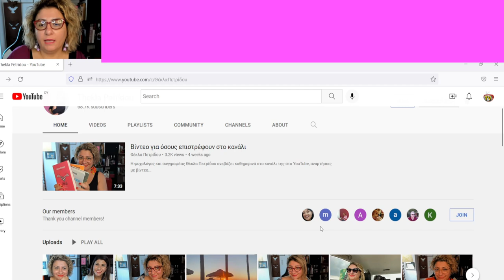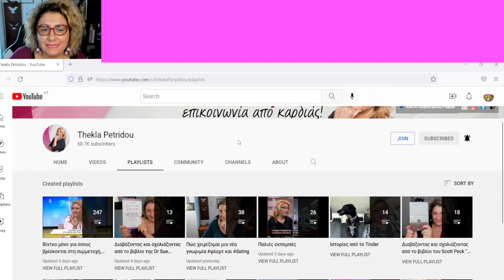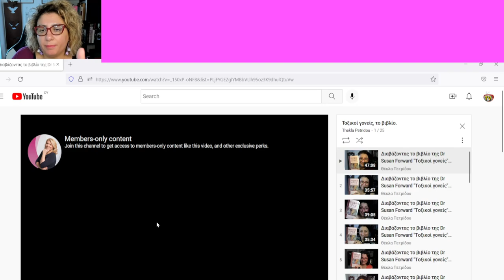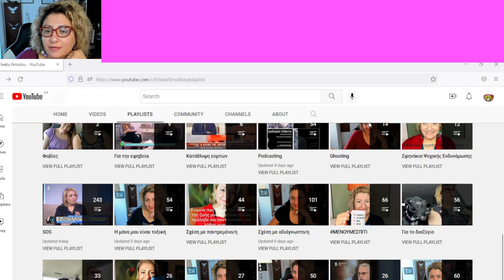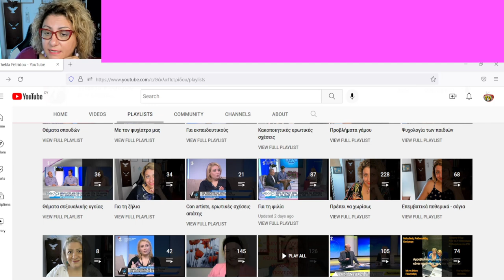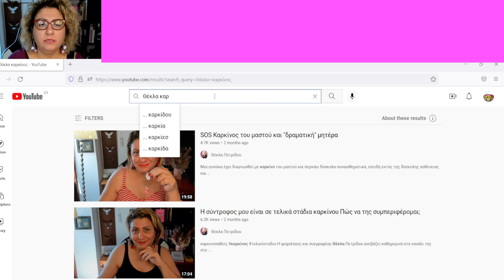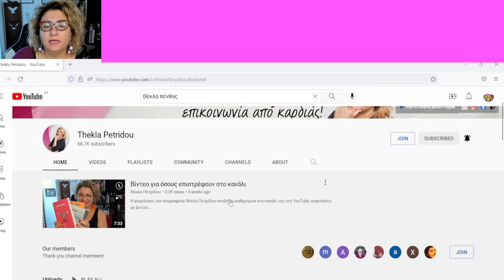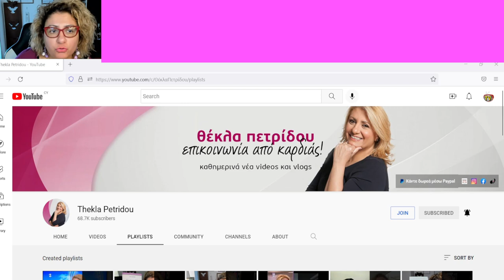Πρακτικές οδηγίες, tutorial, για το πώς χρησιμοποιούμε το κανάλι μας και πως βρίσκουμε ένα βίντεο.